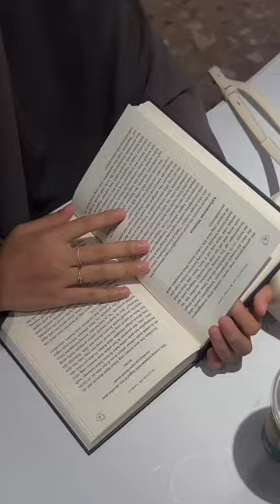Crush fabric||abaya with khimar#youtubeshorts#youtube#muslimah@Deeni_sisters